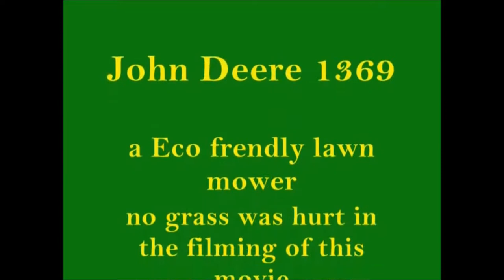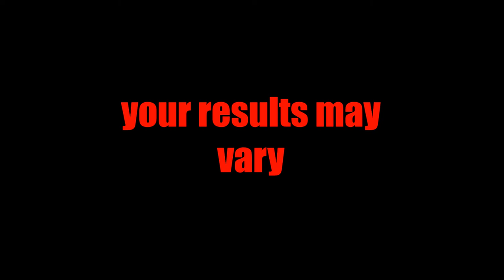Ol Geezer's Guide to Retirement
Guide to Retirement ... Keep Busy .